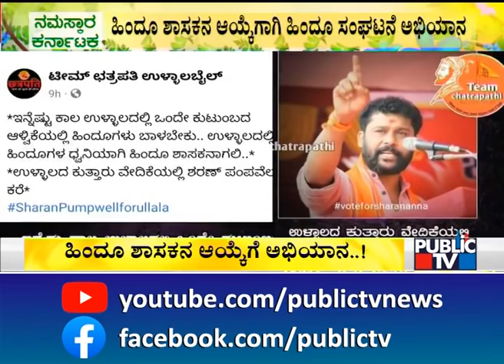ಹಿಂದೂ ಶಾಸಕನ ಆಯ್ಕೆಗಾಗಿ ಹಿಂದೂ ಸಂಘಟನೆಗಳ ಅಭಿಯಾನ | Mangaluru